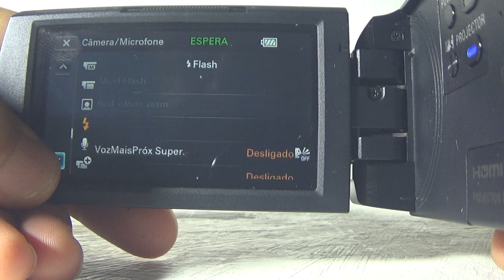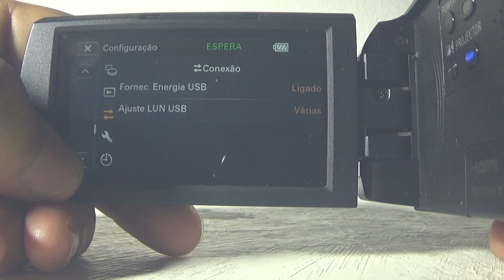Filmadora Sony HDR-PJ540 Ent Microfone wifi hdmi limpa sitio futebol usada melhor custo beneficio